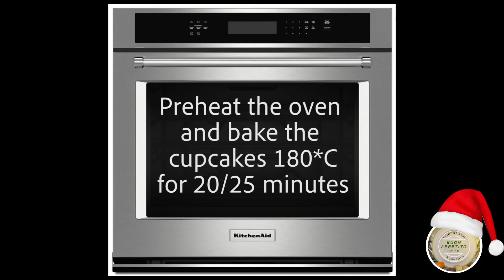How to make Nutella stuffed vanilla cupcakes in Sinhala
I would like to wish you all a healthy and happy Christmas!
 So, today I'm going to show you how to make Nutella stuffed vanilla cupcakes in Sinhala. This would be a great recipe for this Christmas season but not only I would like to suggest this recipe for an evening snack as well. This is a very easy recipe so make sure to try it at home.

So I really hope that you enjoy this video and that it was useful to you.

So to make this easy recipe you will need:
Butter
Sugar
Eggs
Milk
Vanilla
Flour
Baking powder
Nutella

For the decoration:
Chocolate icing
Roasted cashew nuts

Notes:
You can make chocolate cupcakes as well instead of vanilla cupcakes.
You can garnish the cupcakes with hazelnuts as well.

Merry Christmas for all of my friends!

Facebook: Warm Delights by Rumeshka